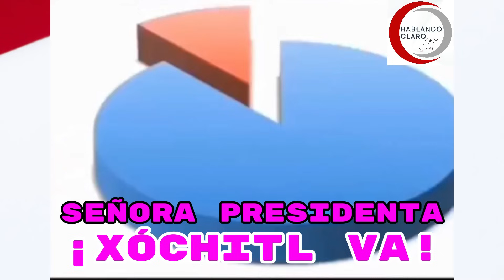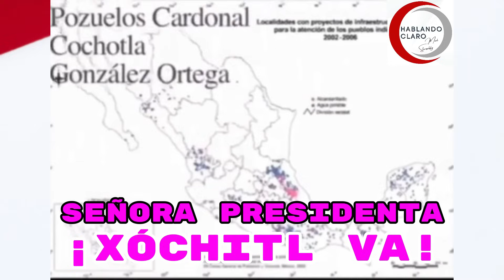LA SEÑORA X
¿Quién es la Señora X? Conoce a la próxima PRESIDENTE DE MÉXICO. XÓCHITL GÁLVEZ RUÍZ. Xingona, sólo ella.

MARK STAROSELSKY